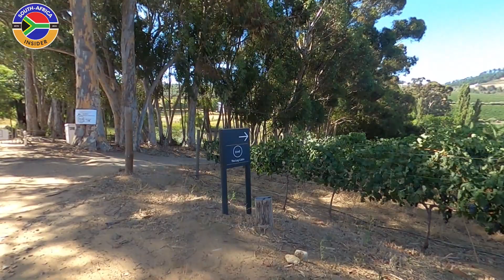2023 - TODAY 15 FEBRUARY! Heavy Rain Clouds over Pretoria. Flash Floods cause havoc in SA.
Join us on our daily journey as we explore the vibrant and diverse culture of South Africa! From breathtaking natural landscapes to exciting city life, we bring you a unique perspective of this amazing country. Get ready to experience the local food, music, fashion, and adventure as we capture it all on camera.

In today's video, we feature rosemary hill lodge just on the outskirts of Pretoria with a 25min drive on the N4 and we moved over to another lodge on the other side of South Africa in the Western Cape in Stellenbosh known as The LogCabin both of these amazing destinations feature amazing views and some great things to do in the area. The sunny Cape town never seems to disappoint as they have it all the ocean the Mountains and the Vibes. It has been raining quite a lot over the center of South Africa causing some flash floods and people being evacuated from their homes for safety.

All of the above locations fall under some fantastic tourist attractions as well, should you want more info on attractions and activities in the areas please feel free to ask us in the comments. Get ready to explore and experience South Africa with us, our locals, and what they got up to today.

for the best quality.
(It works with your email & super easy)

Today we visited🌼:
Knysna
Wilderness
Capetown
Pretoria
The LogCabin
Rosemary Hill
Western Cape

Telegram & Whatsapp coming soon!

✔(Remember to take your video landscape)
MORE INFO AT THE END OF THE VIDEO!